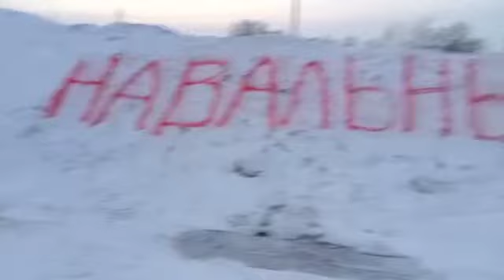В деревне Глядено на горке написали "Навальный"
Активист Евгений Бригила снял видео о новом регламенте в отношении снежных и ледяных горок.